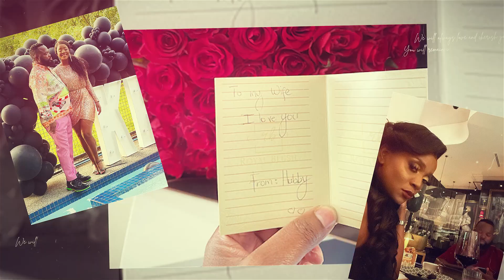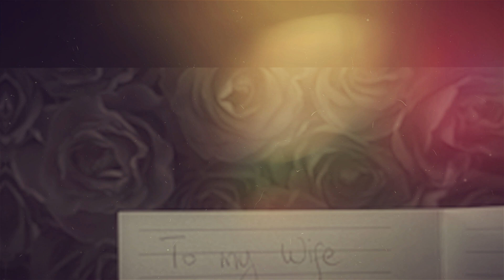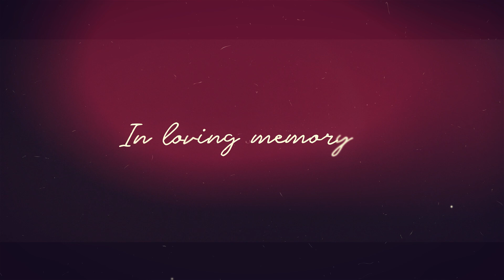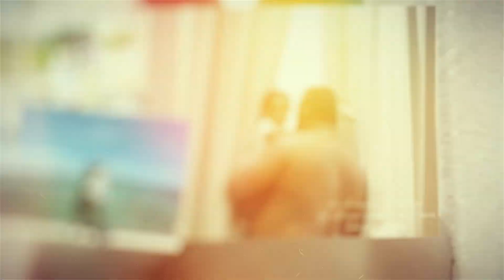Wife Tribute - Memorial and Funeral Service of the late Khathutshelo Stanley Mbodi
Date: 12 August 2023
Venue: Kalahari Waterfront
Time: 09h00